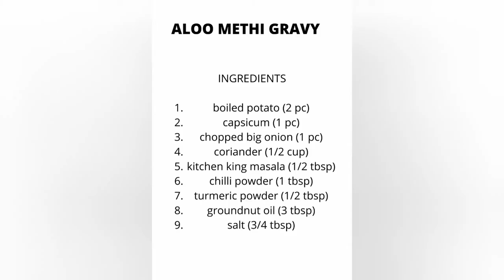Aloo Methi Gravy | ஆலு மேத்தி கிரேவி | (tamil)